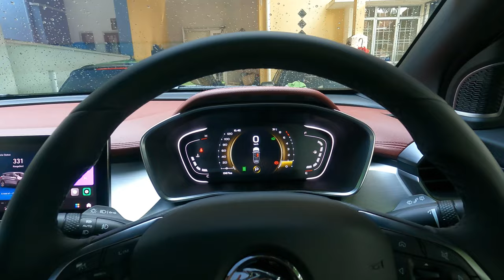Proton X50 Works Performance Drop-In Filter Install!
Finally decided on an aftermarket engine air filter! Here's the step-by-step install!

Follow Droid Tech on:
Instagram & Tiktok: @driventechreviews
Personal Instagram: @leematthew_93

Fliming Gear:
GoPro Hero 9 Black w/ Media Mod
Insta360 GO
Insta360 One RS 1-Inch
RODE VideoMicro
Zoom H1